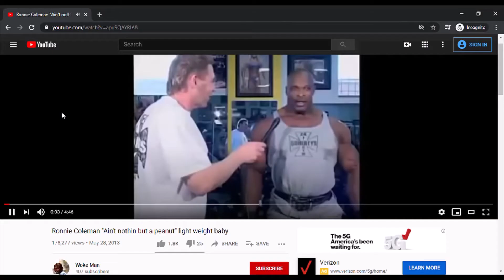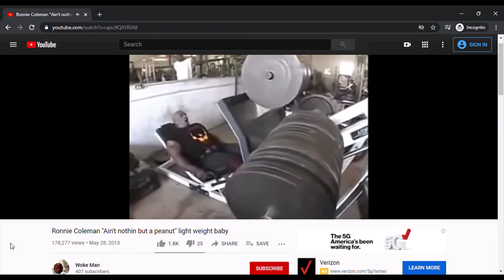Internal dialogue mind hacks: examples from a professional bodybuilder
Do you know how to direct your mind?
One way is through language because language creates images in your subconscious mind.

FOLLOW on Twitter: @ExistenceFirst